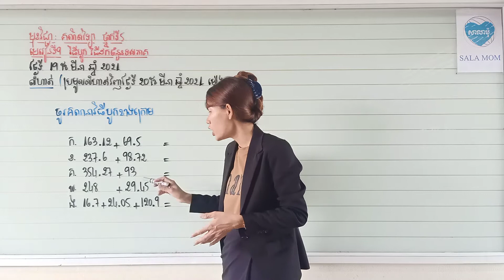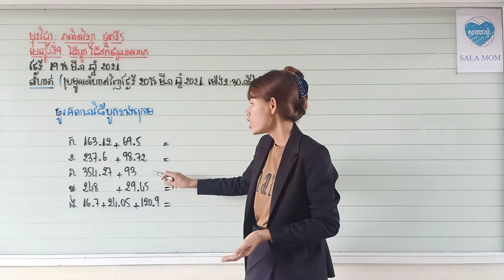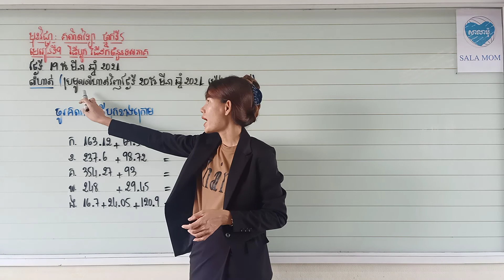March 14, 2021